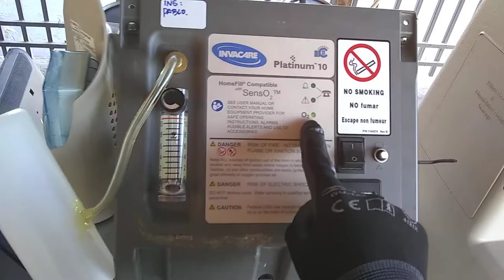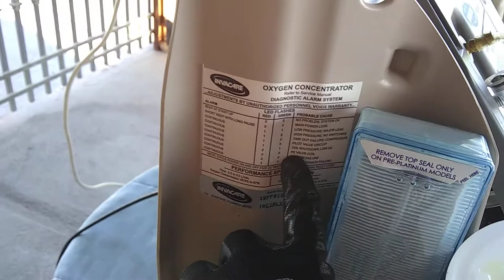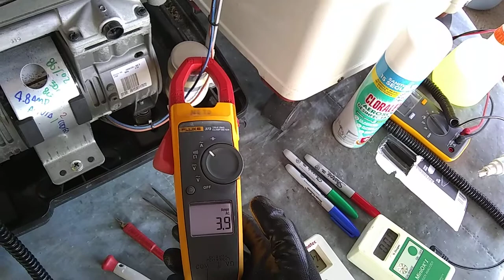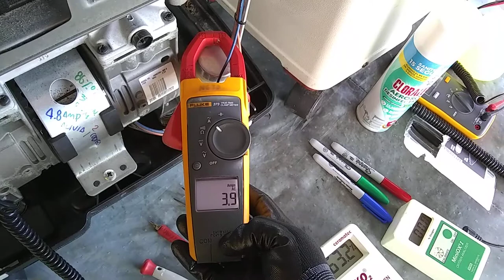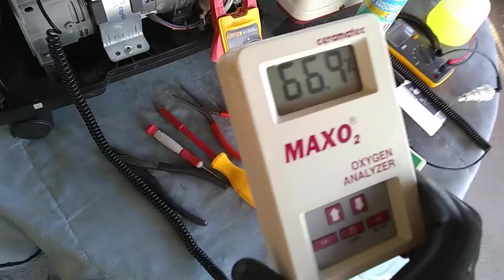INVACARE Platinum 10, VID 1, Breve Análisis de comportamiento sobre alivio del compresor, veamos 🌍🔧🚭